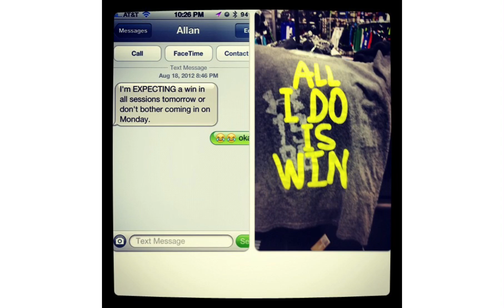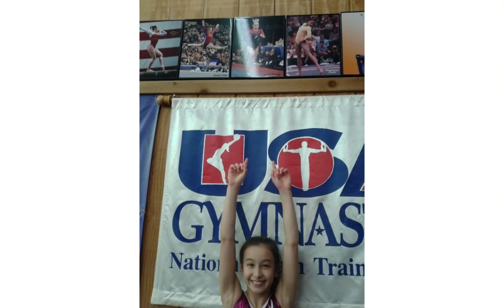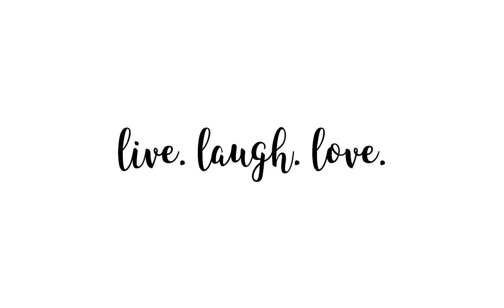Loren Farewell Video